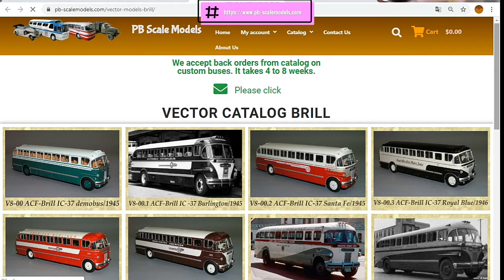Vector Models Bus Catalog - BRILL